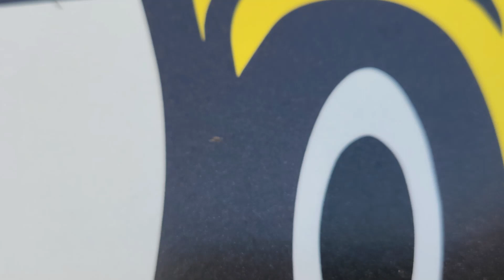Land Clear with HardKnox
HAppy Friday We are back at it with @hardknoxrocks1692 Busting out 18.5 acres of weeds and trash. We had a good part of the crew helping out and they did a Rad Job BUSTING IT OUT!! We also had a Good buddy with @State48hec stop by and we gave him a hand one moving some equipment. Go check his social media pages out and give him a follow.
Also dont forget to go check out hardknoxrocks and give them a follow to.